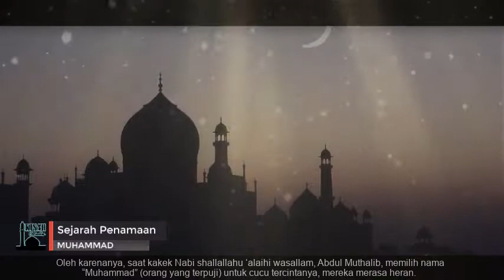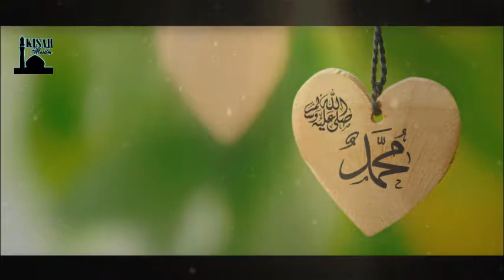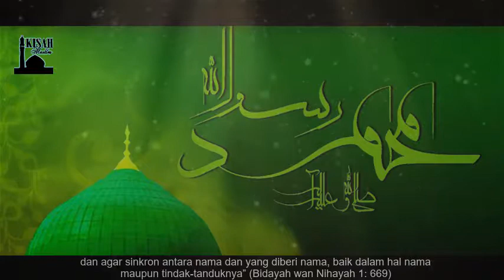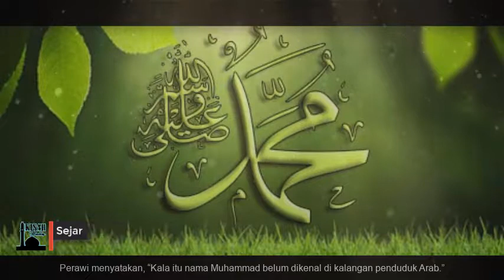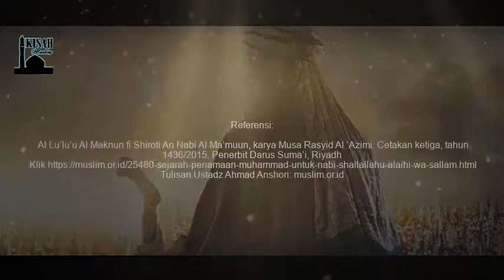4 Orang Pertama Kali Yang Menggunakan Nama MUHAMMAD I Kisah Muslim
Ada pula riwayat lain yang menjelaskan sejarah penamaan Nabi shallallahu’alaihiwasallam. Dalam Raudhatul Unuf, Imam As-Suhaili menukilkan riwayat tersebut. Kisahnya berawal dari perjalanan kakek beliau; Abdulmutholib menuju negeri Syam bersama tiga orang rekannya untuk suatu keperluan bisnis. Di perjalanan, mereka bertemu dengan seorang rahib (pendeta). Sang rahib menanyakan, “Dari mana kalian?”

“Kami berasal dari Makkah.” Jawab mereka.

Mengetahui mereka datang dari Makkah, sang rahib pun mengabarkan perihal berita yang dia dapatkan dalam kitab suci agamanya, “Sesungguhnya dari negeri kalian itu akan muncul seorang Nabi.” tegas sang rahib. Dengan penuh keheranan, Abdul Muthalib dan tiga orang kawannya menanyakan perihal nama Nabi tersebut. Rahib itu menjawab, “Namanya adalah Muhammad.”

Perawi menyatakan,

ولم يكن اسم محمد معروفا عند العرب

“Kala itu nama Muhammad belum dikenal di kalangan penduduk Arab.”

Mendengar jawaban rahib tersebut, Abdul Muthalib beserta tiga rekannya bertekad bila nanti lahir bayi laki-laki sepulang mereka dari Syam, mereka akan memberi nama Muhammad. Allah pun menakdirkan, ternyata bayi laki-laki yang pertama kali lahir sepulangnya mereka dari Syam adalah dari menantu Abdul Muthalib, yaitu Aminah binti Wahb; Ibunda Rasulillah shallallahu ‘alaihi wa sallam. Lalu Abdulmutholib pun menyematkan nama Muhammad untuk cucu tercintanya. Adapun ketiga rekan beliau; yaitu Sufyan bin Mujasyi’, Uhaihah bin Jallaj, dan Himran bin Rabi’ah, mereka juga tak mau kalah, saat lahir bayi laki-laki mereka, mereka juga segera menamai putera mereka dengan nama Muhammad. “Empat orang inilah,” terang Imam As-Suhaili,  “orang Arab pertama yang menamai anaknya dengan nama Muhammad.” (Raudhotul Unuf 1: 820)

Assalaamualaikum
Selamat Datang di Channel Kisah Muslim, Jangan Lupa Dukung Channel Ini dengan Menekan Tombol
Berbagi Kisah untuk Mengambil Ibrah
Jazakallahu Khairan